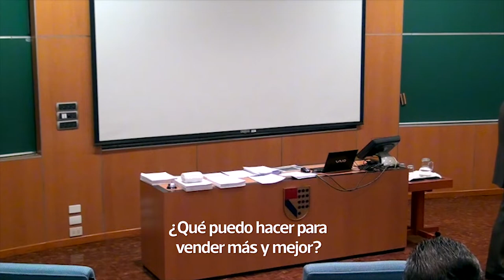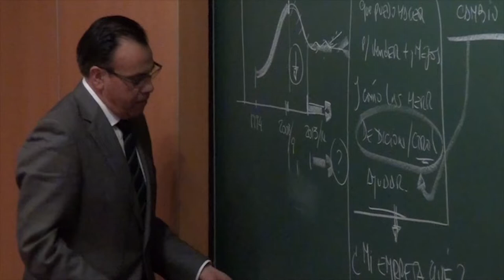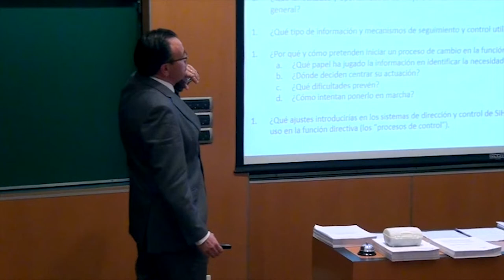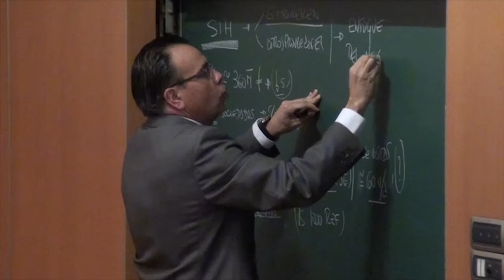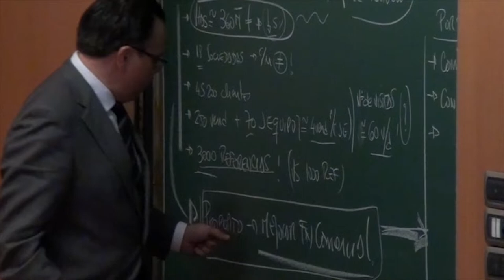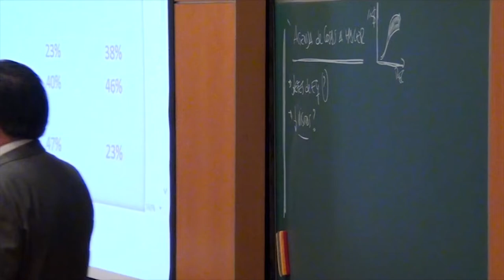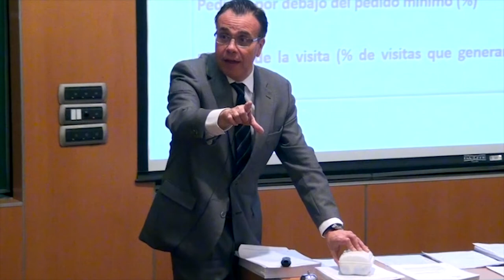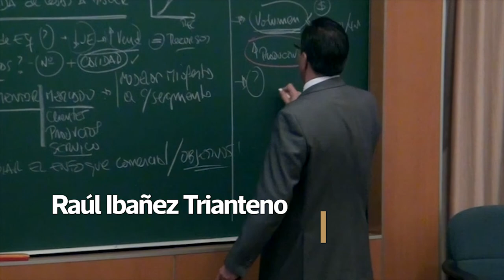IPADE Continuidad Raúl Ibañez Trianteno | ¿Qué puedo hacer para vender más y mejor?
Toda empresa requiere ventas para crecer y funcionar. ¿Sabes cómo mantenerlas a lo largo del tiempo para lograr un crecimiento constante sin importar lo que pase en los mercados?